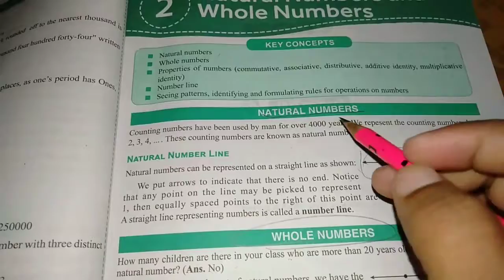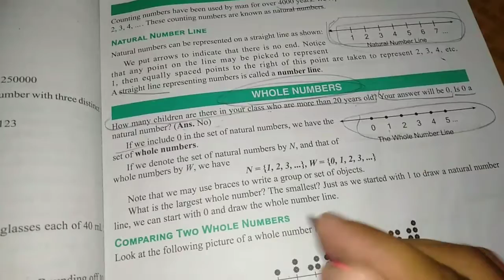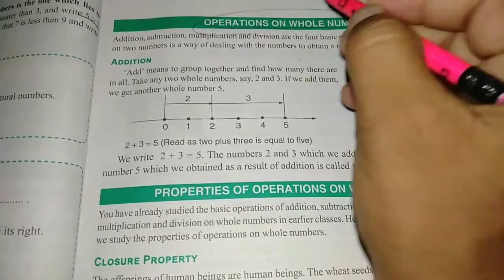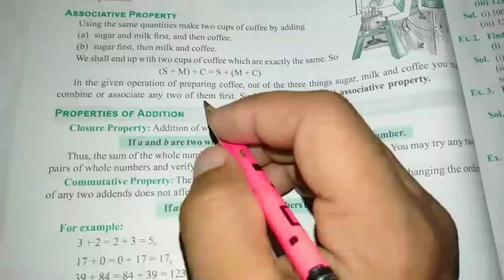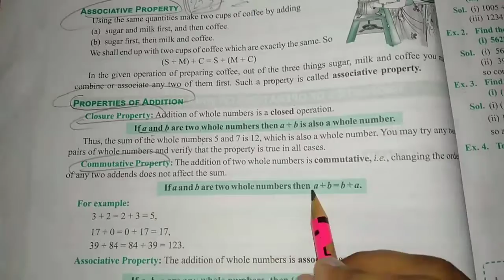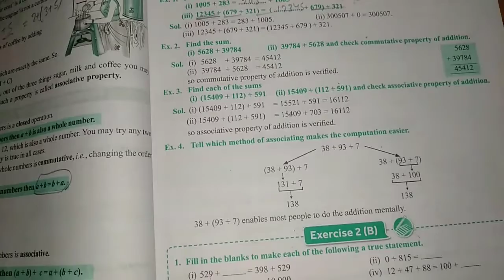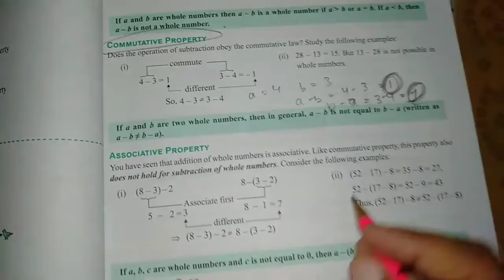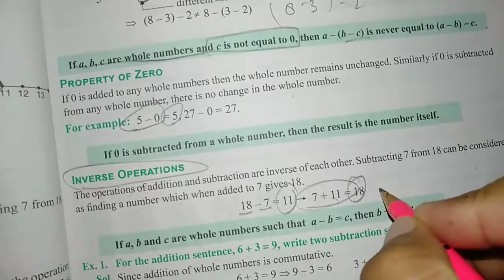ICSE BOARD CLASS 6 MATHS CHAPTER 2 PART 1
this video covers the description of all first three exercise that is 2(A) (B)&(C).
ydi aapko kuch bhi puchna hai to app comment me puch skte hai
thanks